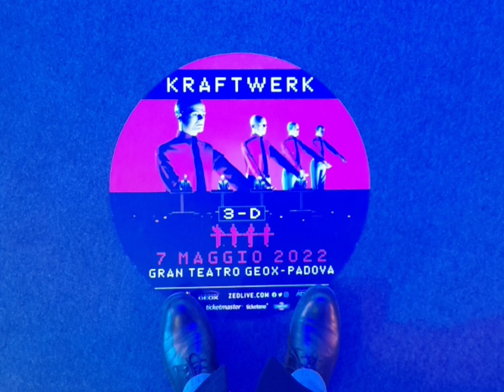Kraftwerk - Autobahn - Padova Gran Teatro Geox (Only Audio)